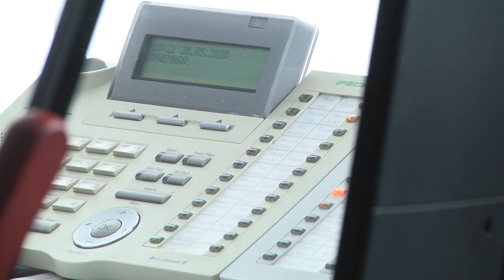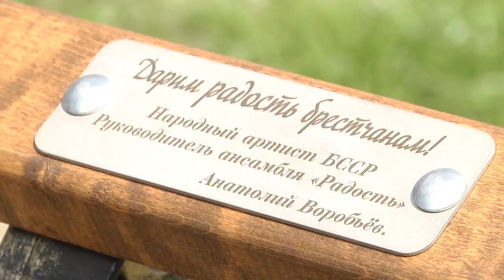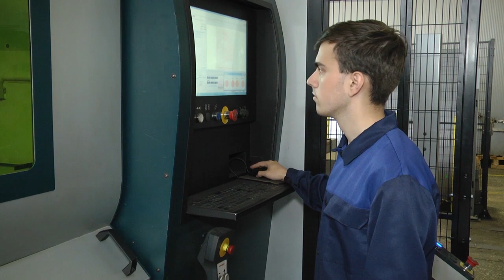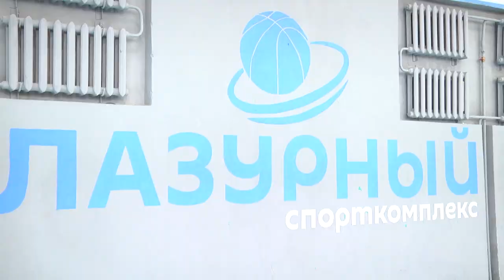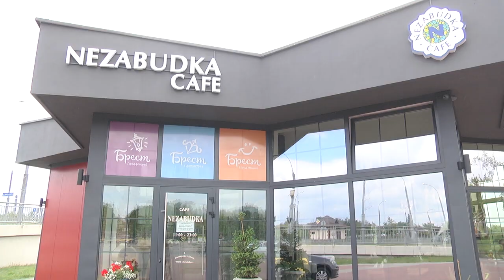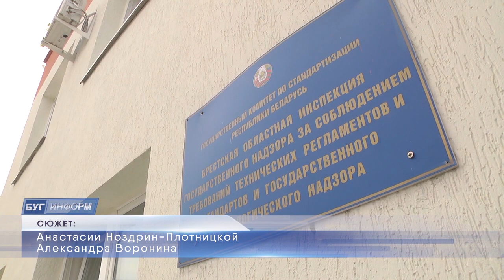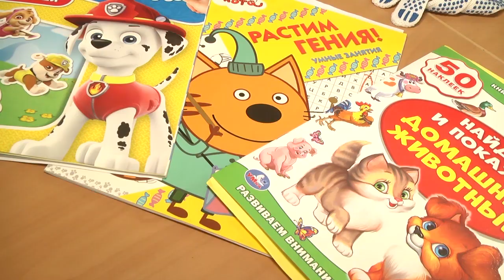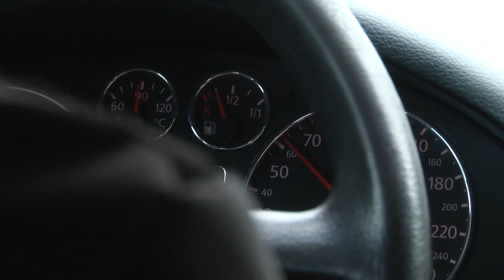2020-05-23 г. Брест. Итоги недели. Новости на Буг-ТВ.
Помощник Президента по Брестской области А. Маркевич и член Совета Республики Национального собрания Республики Беларусь А. Карпицкий провели «прямые телефонные линии». Журналист В. Нечаева. Оператор П. Малашенок
Стратегия пространственного развития г. Бреста. Журналист А. Ноздрин-Плотницкая. Оператор П. Малашенок
Ситуация на рынке труда в г. Бресте: предприятия предлагают вакансии. Журналист В. Нечаева. Оператор Э. Бакунович
Есть ли выход из положения: сегодняшний день предприятий общественного питания. Журналист И. Кузьмич. Оператор Э. Бакунович
Мониторинг товаров специалистами Брестской областной инспекции госстандарта. Журналист А. Ноздрин-Плотницкая. Оператор А. Воронин
Водительские права для людей с ограниченными возможностями. Журналист А. Ноздрин-Плотницкая. Оператор П. Малашенок